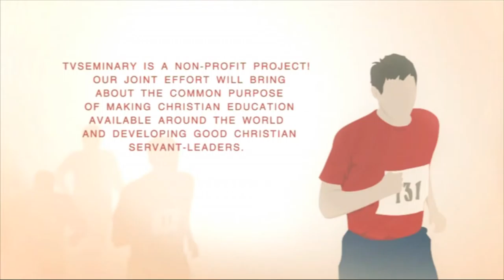A504 Rus 60 Religious Systems The Gospel Narrative Meeting Alternative Narratives